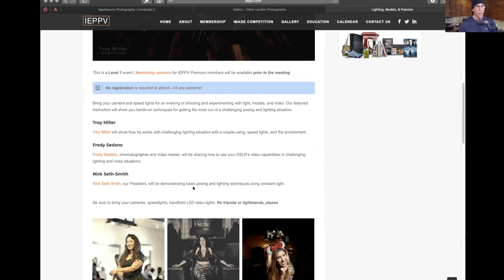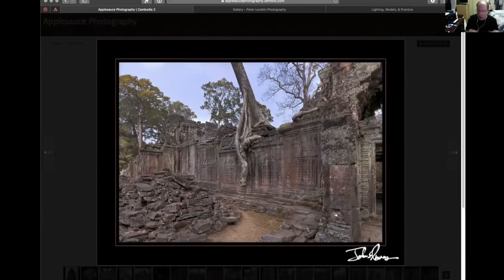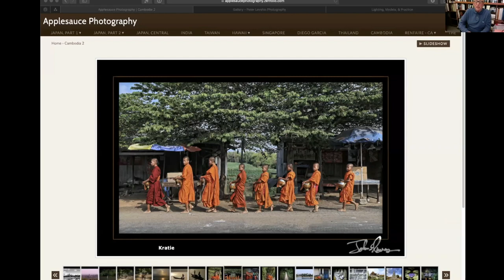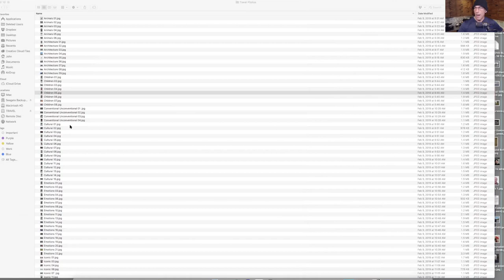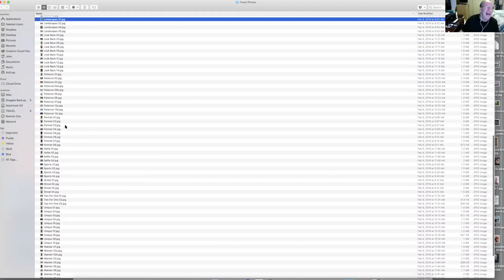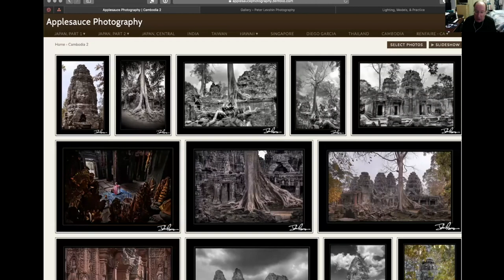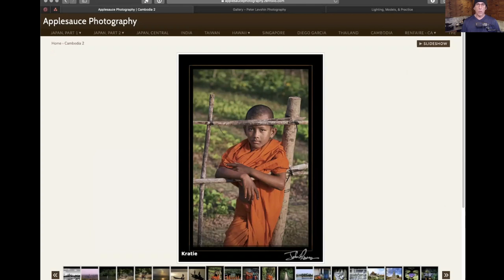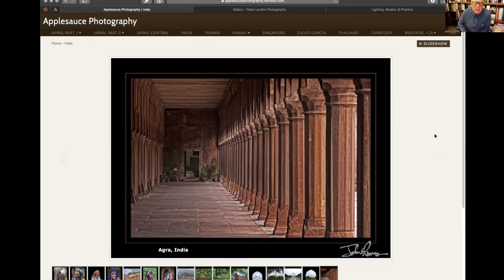IEPPV Live with John Powers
As a retired Army Veteran of 38 years, John has been privileged to experience many remote parts of the world. After retiring several years ago John has traveled throughout southeast Asia, focusing on Vietnam, Thailand, Cambodia, Laos, India, Myanmar (Burma), and the Philippines, while at the time using Japan as his home base. Now living in Los Angeles John is still pursuing his photography and working on his upcoming book.

Hosted by:
Troy Miller of